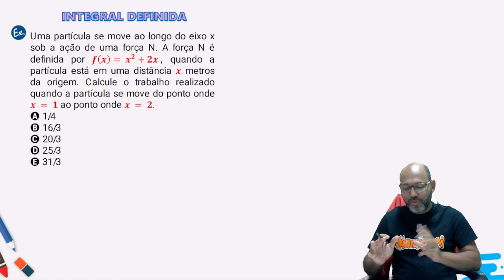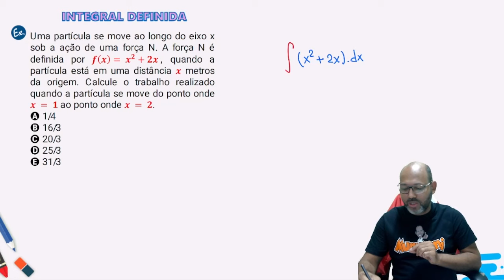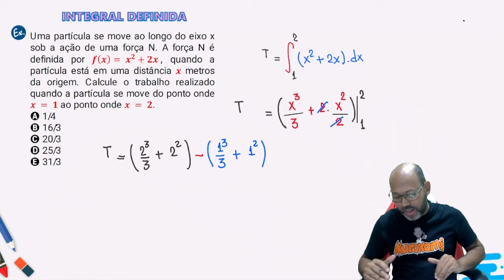APLICAÇÃO DE INTEGRAL DEFINIDA NA FÍSICA